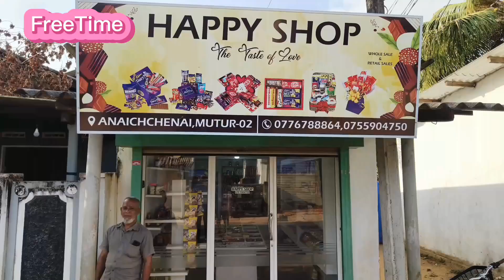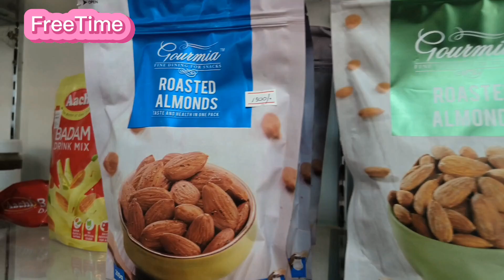Happy Shop Mutur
Location:
Happy Shop
Aanaich Chenai, Mutur
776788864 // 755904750